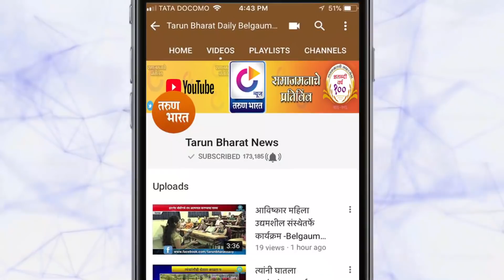कृष्णा, दूधगंगा, वेदगंगा नद्यांच्या पाणीपातळीत मोठी वाढ | Belgaum News | 06-08-2020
चिकोडी उपविभागात आणि नद्यांच्या पाणलोट क्षेत्रात सुरू असलेल्या मुसळधार पावसामुळे कृष्णा, दूधगंगा, वेदगंगा, हिरण्यकेशी, घटप्रभा नदीच्या पाणीपातळीत मोठी वाढ होत आहे. दरम्यान वाढत्या पाणी पातळीमुळे पूरस¢शस्थिती निर्माण होताना नदीकाठ भयभीत झाला आहे